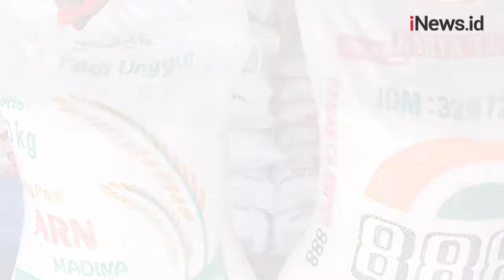BBM Naik, Harga Cabai Tembus Rp110.000 per Kilogram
Pasca naiknya harga BBM, harga cabai meroket menjadi Rp110.000 per kilogram di Mandailing Natal, Sumatera Utara (Sumut). Begitu pula dengan harga kebutuhan pokok lain yang terus merangkak naik, seperti beras.

Android: inews.id/android
iPhone: inews.id/ios